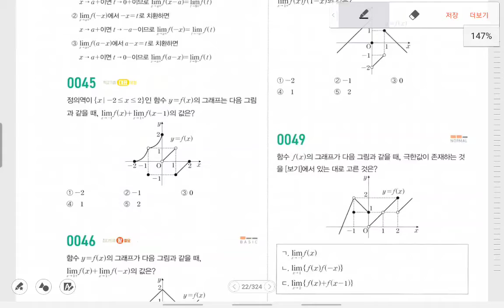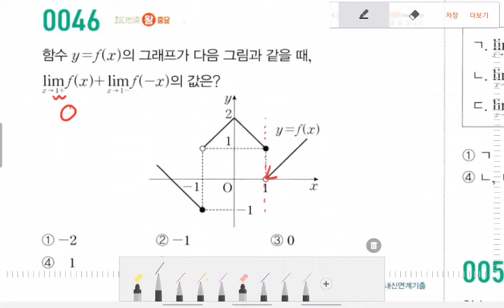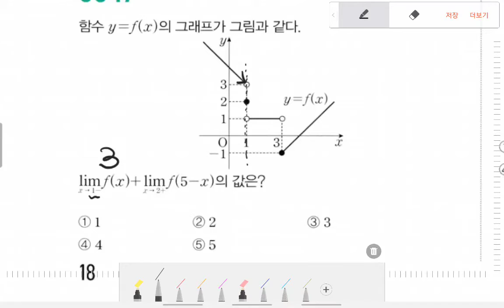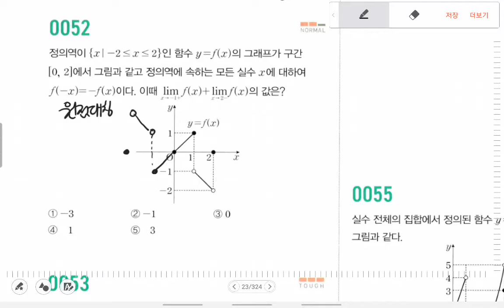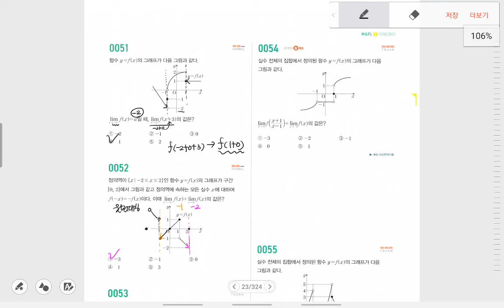수학2질문jj1시너지유형7p.18~19